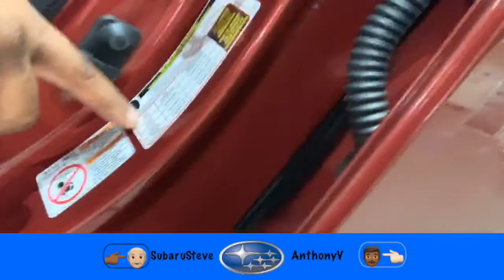The CoffeeTime Smile Episode because it takes more muscles to Frown down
Yes on todays episode of CoffeeTime, SubaruSteve decides to SMILE once too many times, as AnthonyV just can't stop talking, this show is more about AV than anything else.  The guy who use to be quiet, reserved and soft spoken is now off the chain.  Good luck trying to understand what happens on this show.  Fact is, we're all still wondering.